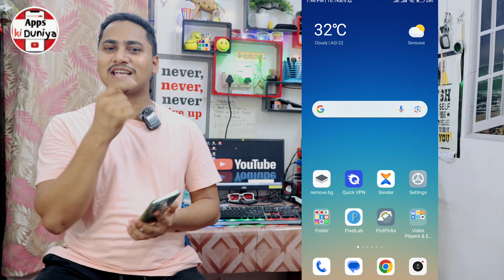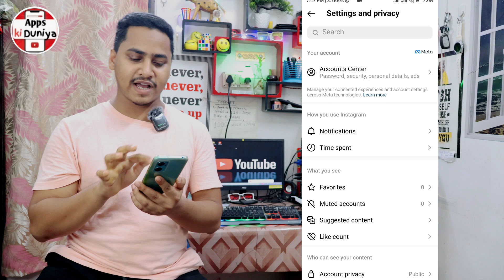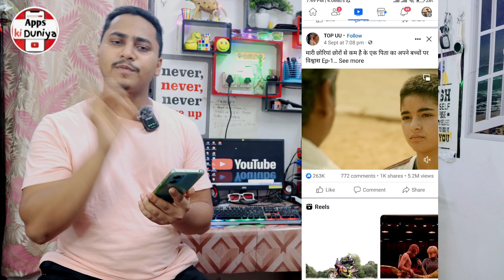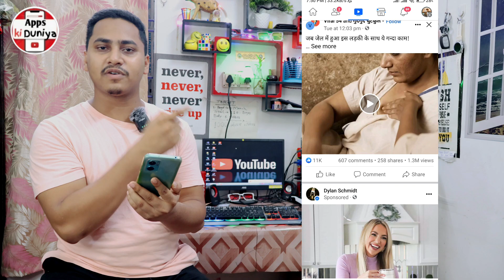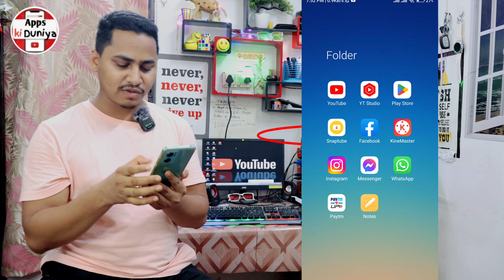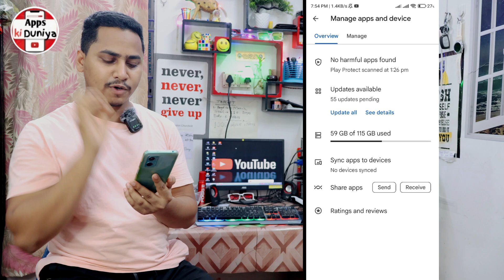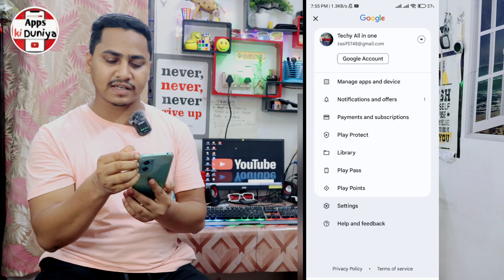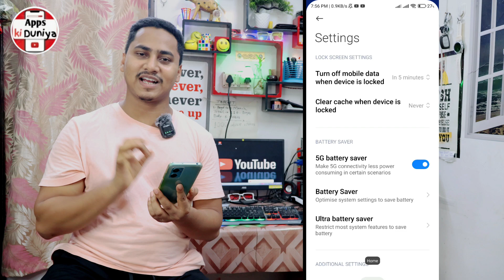1.5 GB Data Jaldi khatam ho jata hai kya kare | Internet Jaldi Khatam ho jata hai to kya kare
Hello,
Dosto agar apke phone me internet data jo daily apko milta hai 1GB ya esase Jyada agar jaldi khatam ho jata hai to es video ko pura jarur dekhna ! Es video me maine apko kuch important settings bataya hai jisko karne ke baad apke phone ka internet data khatam hone ka naam tak nhi lega ! Agar apko ye video pasand aayegi to like aur share jarur karna !
1.5 GB Data Jaldi khatam ho jata hai kya kare | Internet Jaldi Khatam ho jata hai to kya kare
Your Queries -

data jaldi khatam ho raha hai to kya kare
data jaldi khatam ho jata hai to kya kare
mb jaldi khatam ho jata hai to kya kare
phone me data jaldi khatam ho jata hai to kya kare
internet jaldi khatm ho jata hai
data khatm jaldi kyu ho jata hai
data jaldi khatam ho jata hai kya kare jio
data jaldi khatam ho jata hai kya kare airtel
data jaldi khatam ho jata hai kya kare vi